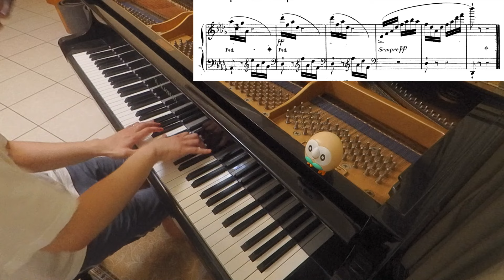Schulhoff - 12 Etudes, No.9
Dedicated to @momomo9014

Either the etude is evil or I really suck at this instrument.

Julius Schulhoff - Op.13, No.9